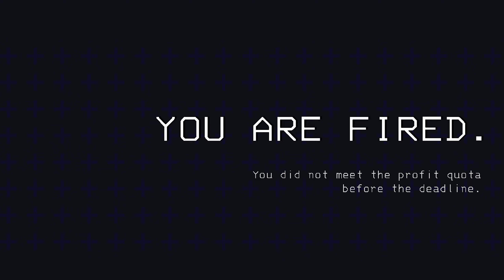[Lethal Company] Parte 2 || AVENTURAS E SUSTOS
Altas aventuras e loucuras.